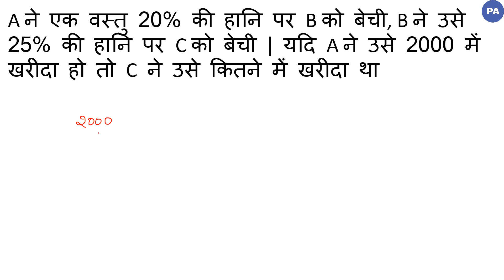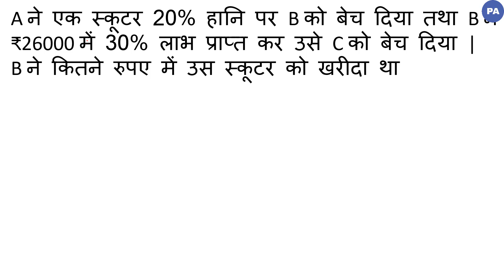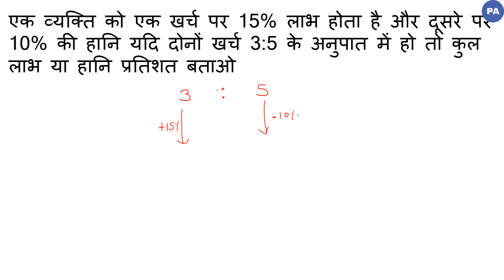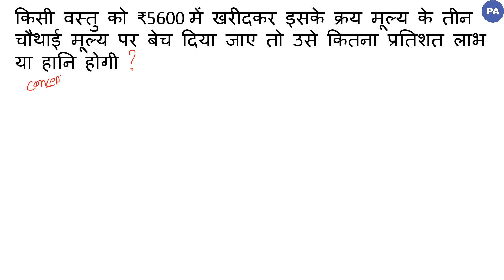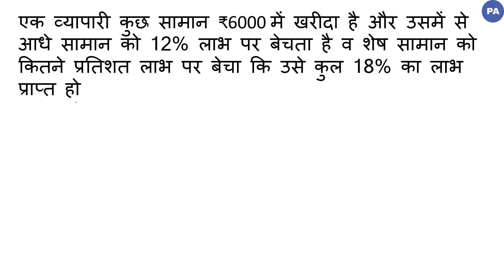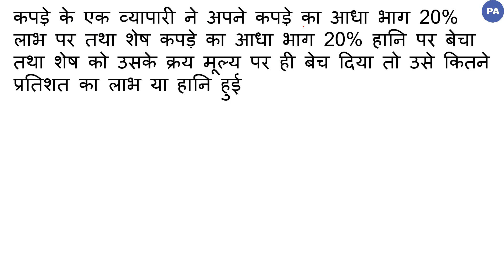PROFIT & LOSS #2 FOR NTPC & GROUP-D MATH QUESTIONS | RRB NTPC MATHS | 2019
MP GK की Videos का Link

1. NTPC MATHS

2. GROUP D & RRB NTPC MATHS IN HINDI

3. NTPC MATHS

4. RRB NTPC MATH CLASSES

5. MATH BY DEEPAK SIR

6. MATHS BY DEEPAK SIR

7. DEEPAK SIR MATHS